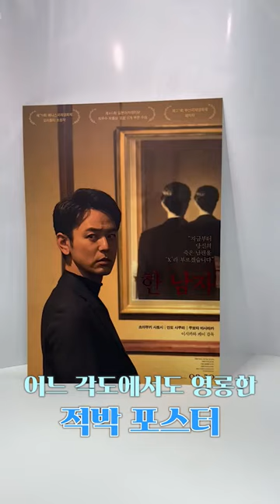[한 남자] 1주차 특전 실물 영상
소장가치 100% 뿌듯함은 200%
어느 각도에서 봐도 영롱한 적박 포스터!❤️

변호사 '키도'의 의심스러운 눈빛을 담은
[한 남자] A3 메인 포스터를 극장에서 만나보세요🏃🏻‍♂✨

8월 30일, 대개봉!👤🖼︎